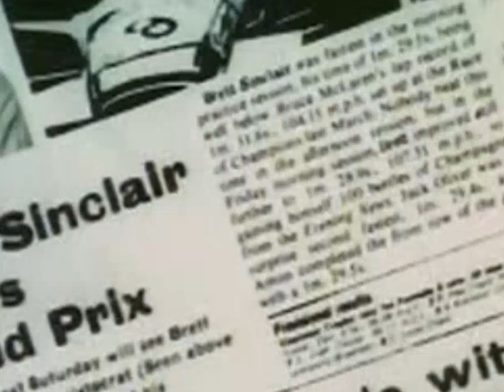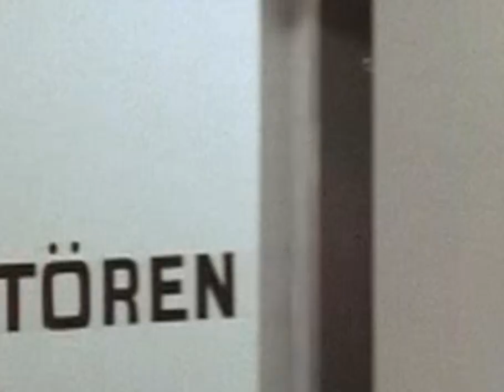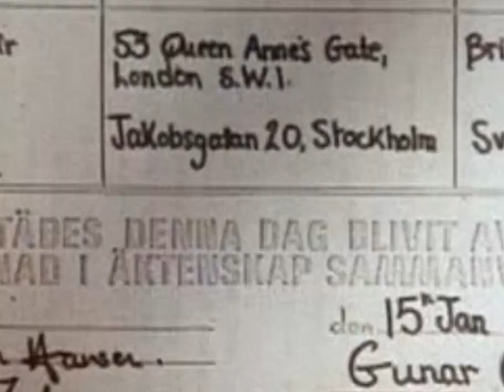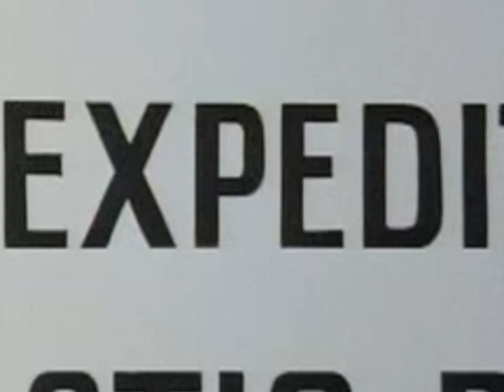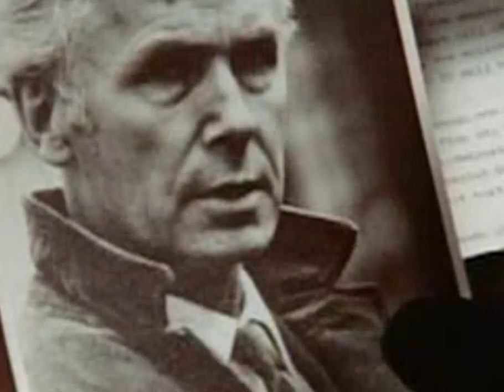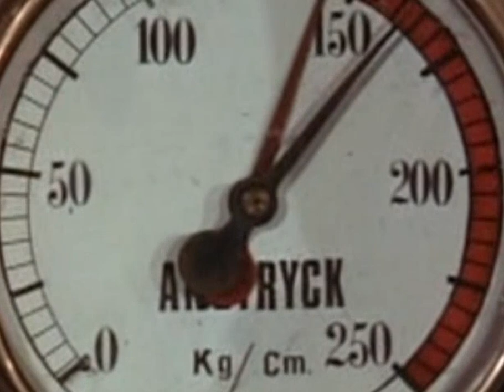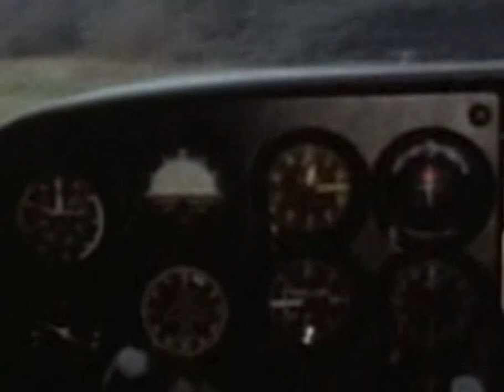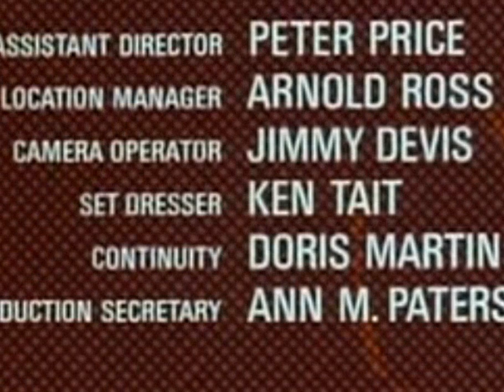Amicalement Votre S1 & Amicalement Votre S1 & 9 Le lendemain matin